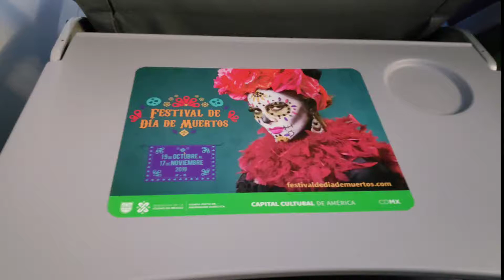Interjet Flight - From Toronto to Mexico City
Early morning Interjet fligh from Toronto to Mexico City.